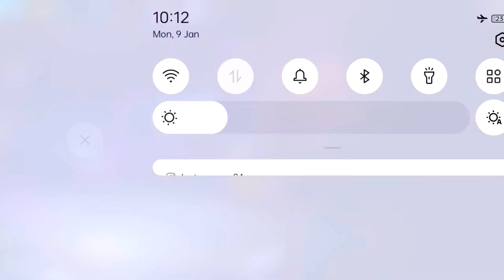free fire new glitch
COVER Topic: -🔖🔖
Diamond glitch
taiwan server diamond glitch
ff glitch
Free fire new diamond glitch
Unlimited diamond in free fire
Diamond glitch free fire 2022
Diamond glitch today